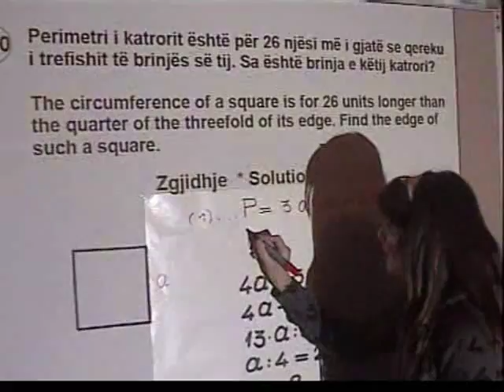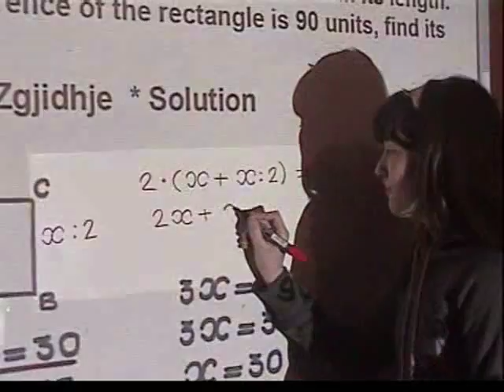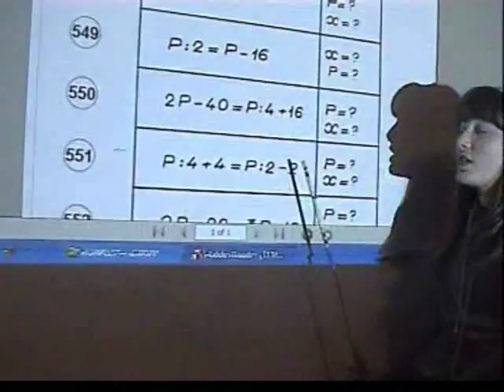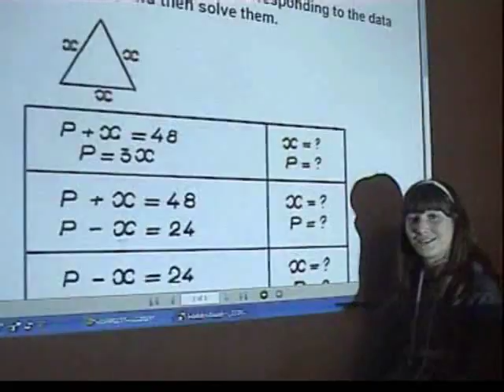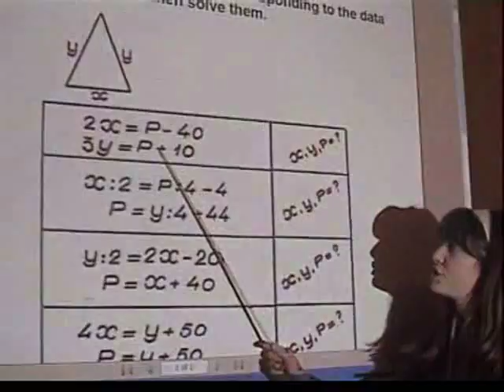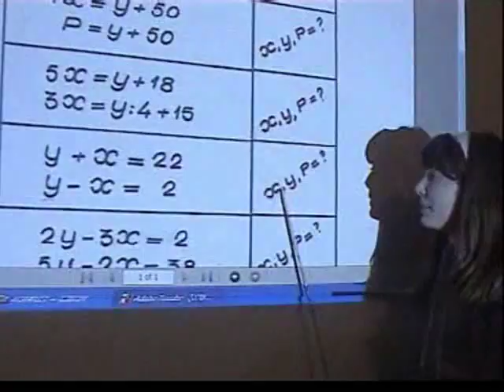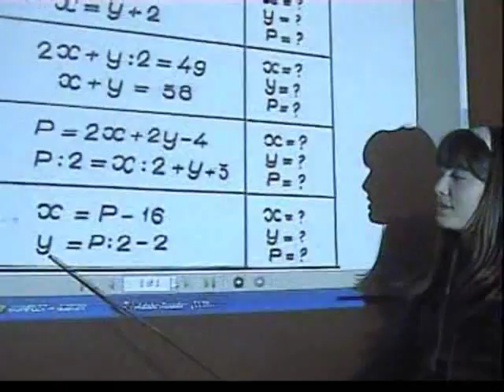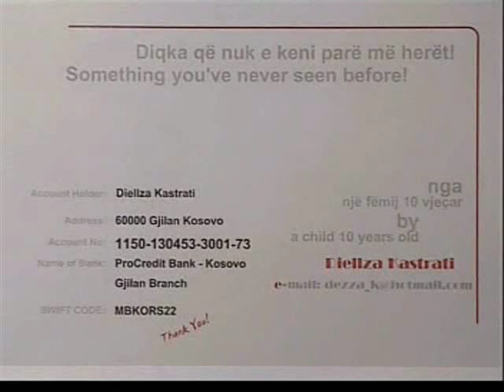Shkolla e matematikes- Mathematic School, TAMD. Gjilan-Kosove. Djellza pjesa 10